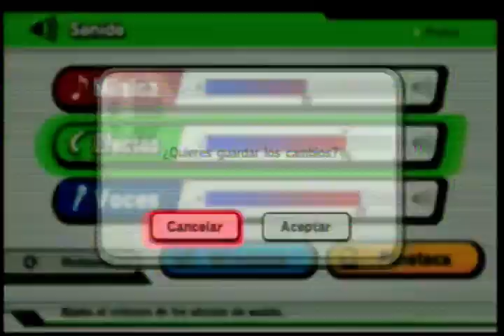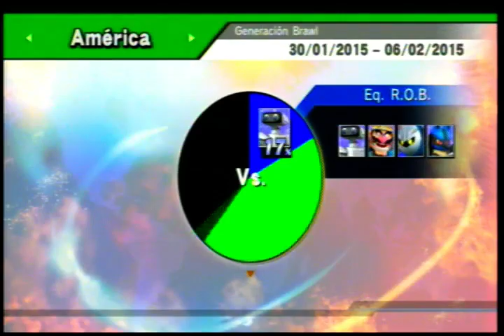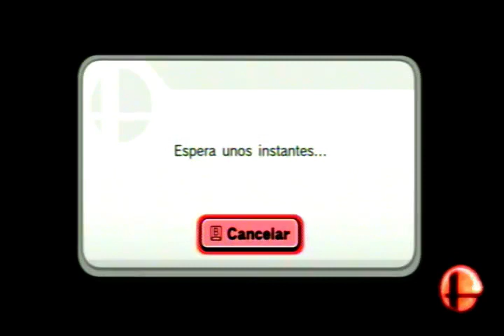Super Smash Bros for Wii U Modo Online Por Diversion